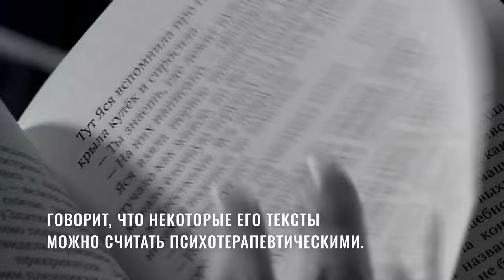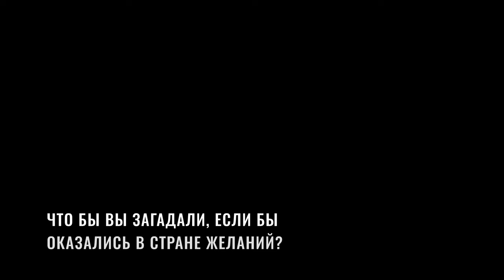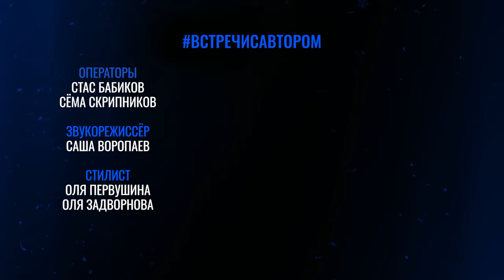Евгений Вальс | Отрывок из книги «Яся в Стране желаний» | встречисавтором (2024)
«Благодаря читателям для меня мой же текст раскрывается по-другому», – говорит герой нового выпуска проекта встречисавтором Евгений Вальс.

Он преподаёт психологию в колледже и создаёт сказочные и фантастические истории для детей и взрослых. Практикующий психолог, он знает, как выстроить конфликт и сюжет произведения так, чтобы заинтересовать читателей разных возрастов. Идеи и вдохновение для своих книг автор черпает из общения со студентами и клиентами.

В нашем проекте Евгений Вальс прочтёт отрывок из своей новой, десятой, книги «Яся в Стране желаний» и расскажет, о чём бы попросил Ёлочную фею, окажись он в её волшебном мире.

«Омск Здесь» представляет пятый сезон литературного проекта «Встречи с автором», в котором талантливые авторы впервые публикуют свои новые произведения. Кроме того, литераторы читают эти произведения или их фрагменты вживую!

встречисавтором – Евгений Вальс. Отрывок из книги «Яся в Стране желаний»
Руководители проекта: Татьяна Шкирина, Сергей Деменский